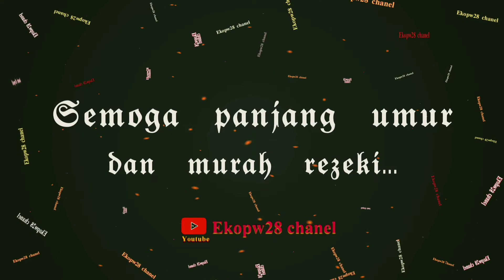Buka Sungkup Sambungan Bibit Pucuk Lancuran